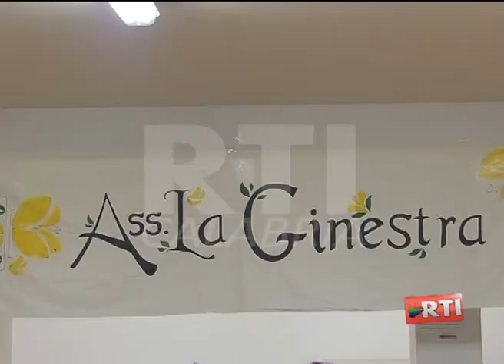ASSOCIAZIONE LA GINESTRA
Mendicino (CS): presentata l'associazione culturale "La Ginestra".  Servizio andato in onda nel telegiornale di RTI CALABRIA.